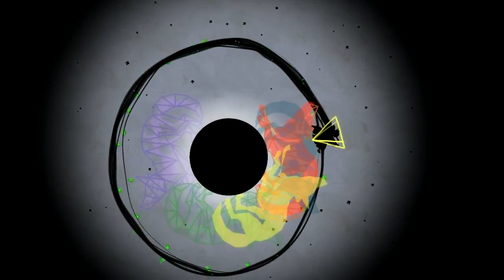A Look at the Last Two Years